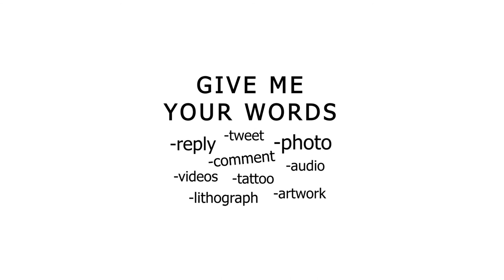Wilder Spells (028) word challenge results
She had a cupped, plummy voice that exploited the stentorian lower reaches of her register.